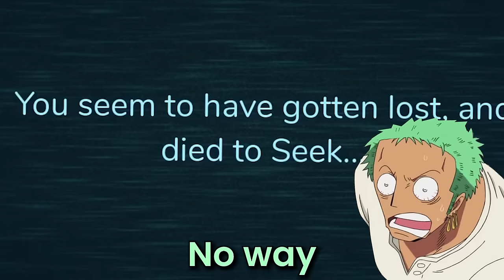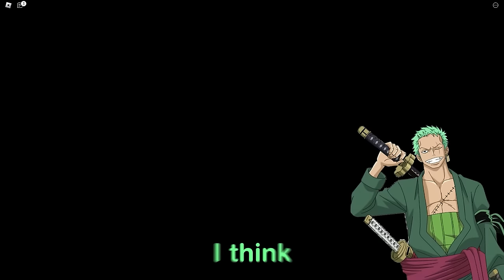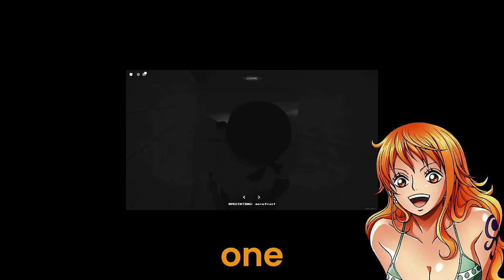If Zoro ACTUALLY Played 100 Roblox Games [FULL MOVIE]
If Zoro Got Lost in Roblox EVERY Roblox Game!

CHAPTERS:
0:00 - Doors
13:30 - FNAF (Forgotten Memories)
22:30 - Rainbow Friends
42:00 - Roblox Backrooms (Apeirophobia)
55:50 - Blox Fruits

What game should Zoro play next?